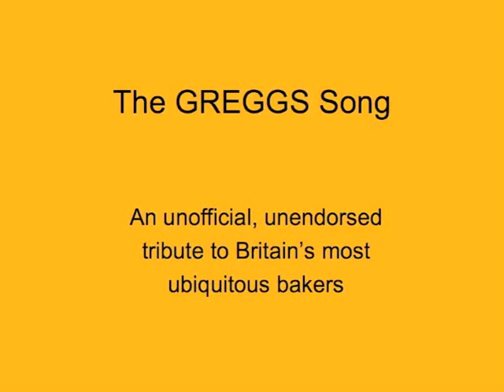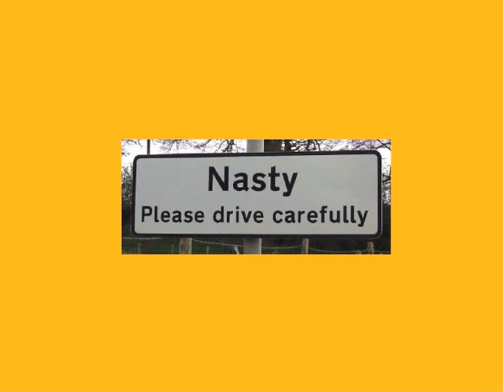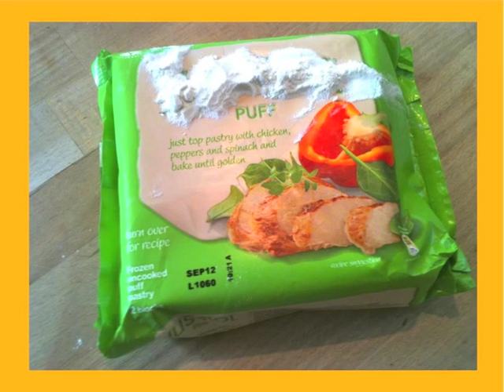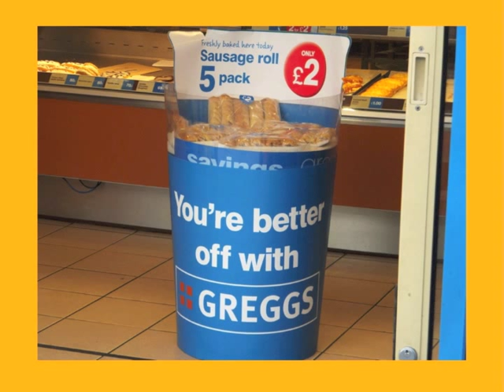The Greggs Song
An unofficial, unendorsed and totally unaffiliated tribute to Britain's greatest high street bakers, shot in the environs of Leeds city centre.